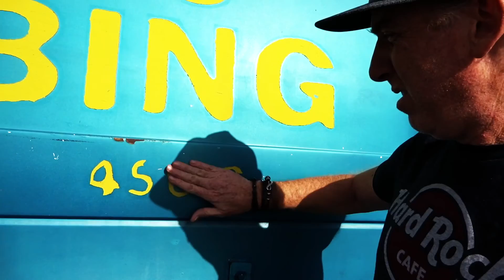SUPER RARE 1949 DODGE 5-WINDOW FIRE TRUCK - FIREBALL MALIBU VLOG 186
SUPER RARE 1949 DODGE 5-WINDOW FIRE TRUCK - FIREBALL MALIBU VLOG 186 : Prior to Thanksgiving Din-din, Fireball location scouts for a commercial, then checks out a 1949 Dodge Fire Truck. Kathie builds a Ray Gun and Tentacle suckers. Um, yes.